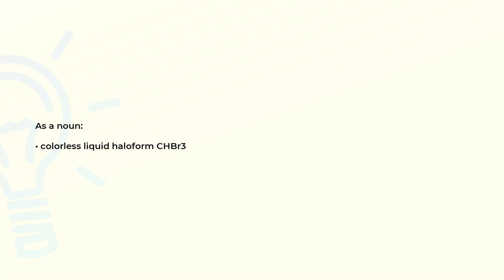What is the meaning of the word BROMOFORM?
Definition and spelling of the word BROMOFORM.

(00:00) Intro
(00:08) As a noun
(00:16) Spelling

As a noun (00:08):
• colorless liquid haloform CHBr3